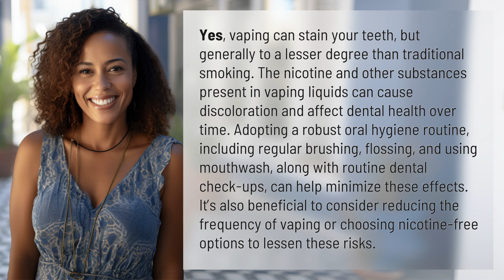Does vaping stain your teeth?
Vaping: Don't Let It Stain Your Smile 👉 Vaping & Teeth 👉 Learn how vaping can stain your teeth and what steps you can take to maintain a healthy and bright smile. Discover tips for minimizing discoloration and protecting your dental health while still enjoying vaping.

Laura S. Harris (2024, April 8.) Does vaping stain your teeth?
    🌐 AskAbout.video